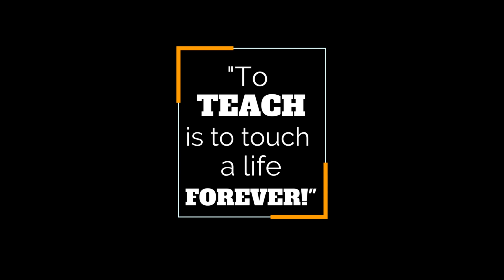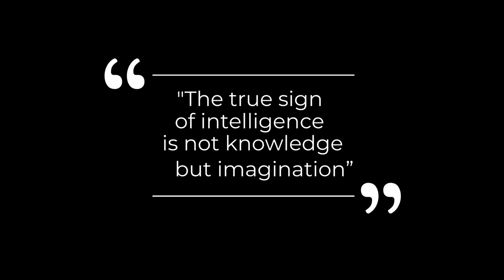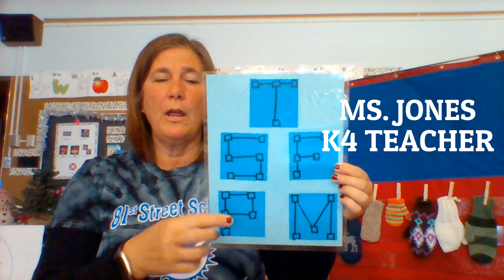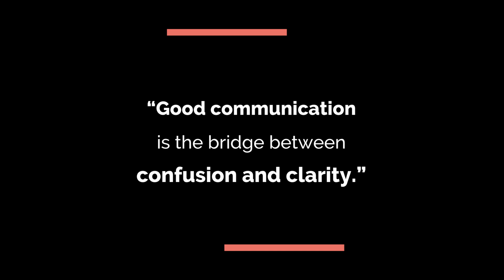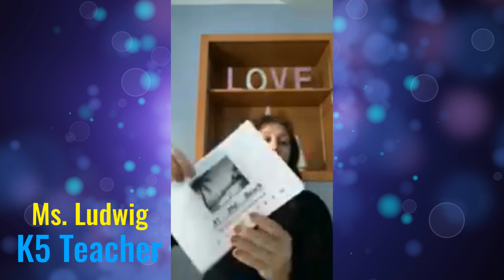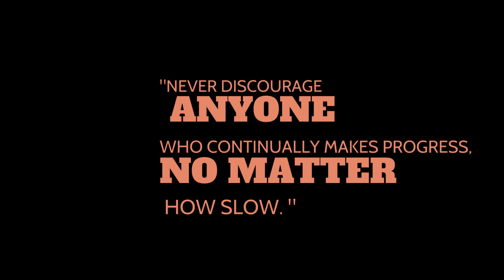Eighty-First Street School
Eighty-First Street School offers a safe, nurturing environment that encourages students to find the best in themselves and others. The school continues to focus on personalized learning in the school environment and in the implementation phase of STEM programming. The school is also researching opportunities to offer world languages to the student population. The school creates a positive place for learning where students grow in knowledge, skills, and respect for themselves, their school, and the communities in which they live.

Families can enroll in this school using the online application